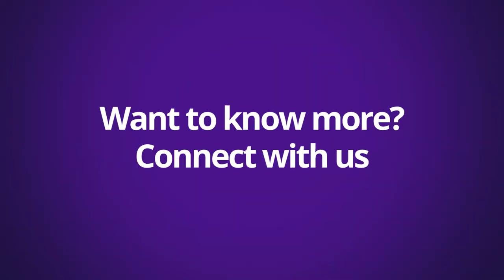Study in Vietnam, Get bachelor's degree in USA, Australia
Ho Chi Minh City University of Technology (Bach Khoa), Vietnam, has been running articulation programs with prestigious universities in USA and Australia, which allow students start to study in Vietnam, then be able to transfer and graduate in USA or Australia.

The bachelor's degree then will be awarded by the partner universities.

Academic scholarships, financial aids are applicable.

FB Messenger: m.me/bachkhoa.hcmut